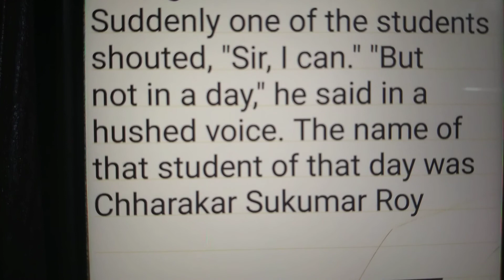Sibnath Shastri's comedy শিবনাথশাসত্রির কৌতুক